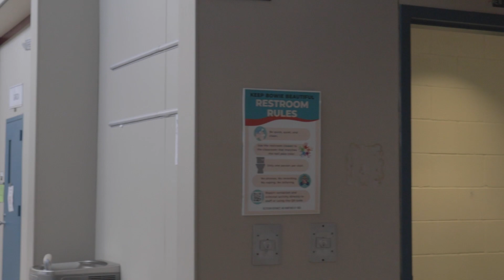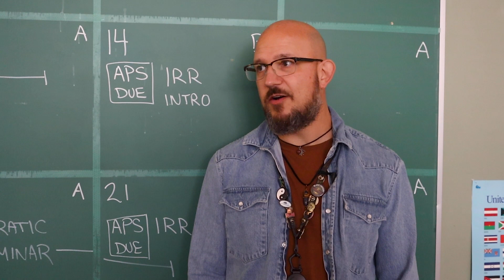New vape policy creates safer environment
With the start of the new school year, there have been numerous changes to student life. An important one is a new bill surrounding various vape products. This law was scheduled to take effect September 1, although many districts, including AISD, began enforcing it on the first day of school. This bill is known as House Bill 114.

Video by: Arlo Haug